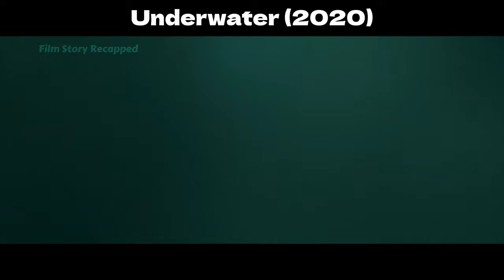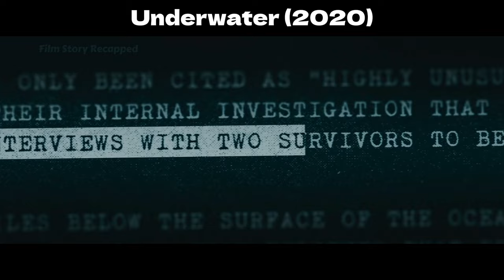Perilous deep-sea expedition unveils horror, sacrifices, and a catastrophic truth.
In the depths of the ocean, a scientific expedition faces disaster as their underwater station is damaged, threatening their survival. To escape, they must navigate treacherous deep-sea terrain, encountering unknown creatures and immense pressure. As the mission progresses, they discover colossal marine life, and the station's collapse triggers a series of crises. In a bid to save lives, they take extreme measures, unveiling the hidden secrets of the deep sea.